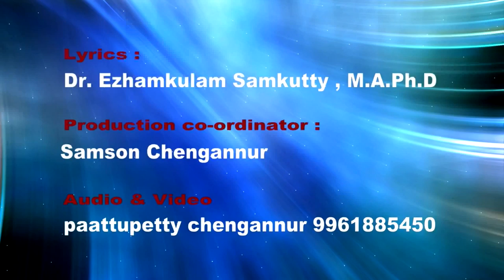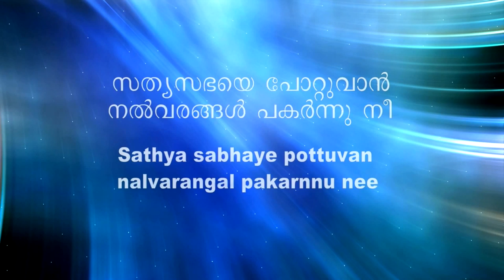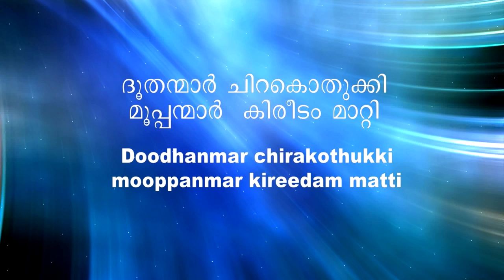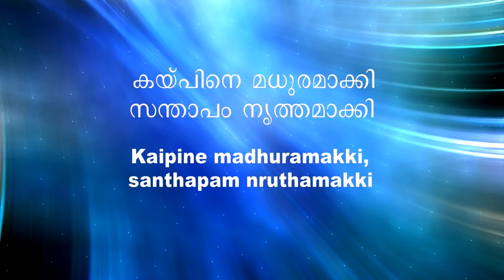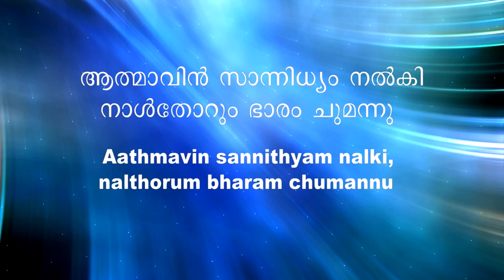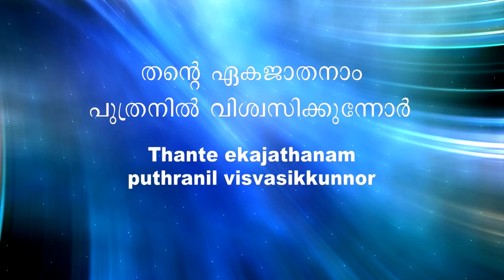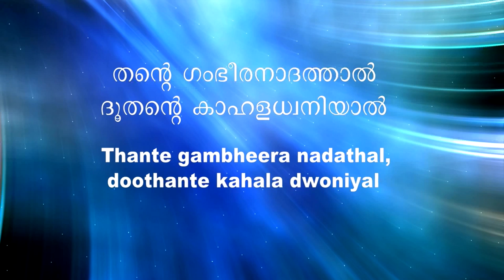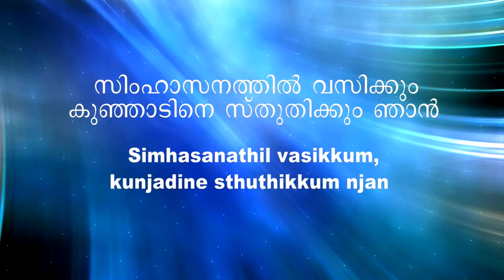Krupayin athyantha dhanam. (കൃപയിൻ അത്യന്ത ധനം..) - Ezhamkulam C.Samkutty (E.C.Samkutty)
Krupayin athyantha dhanam.. (കൃപയിൻ അത്യന്ത ധനം.. ) - Christian Devotional Songs from the Album Athyunnathan (അത്യുന്നതൻ) Lyrics by Dr. Ezhamkulam C.Samkutty (E.C.Samkutty). Download song book from the